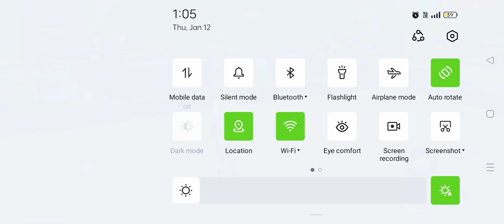FREE FIRE। 2023 NEW UPDATE। free fire मे मजा आ गया दोस्तो। freefiremax newupdateinfree fire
free fire मे मजा आ गया